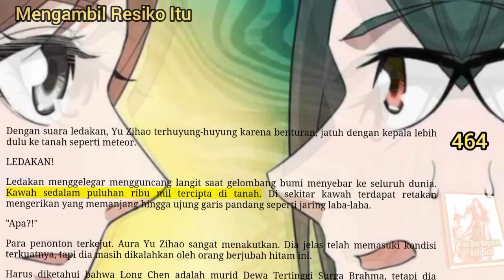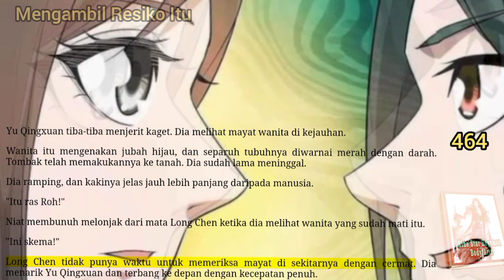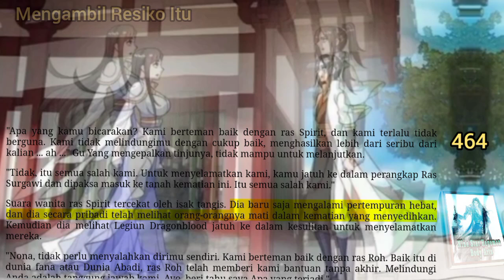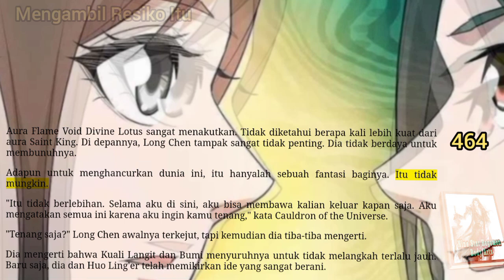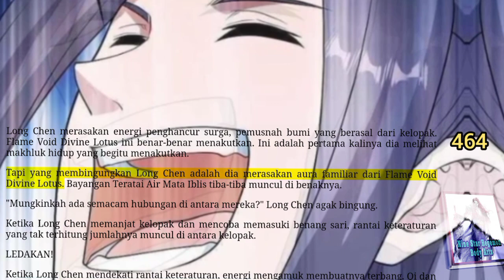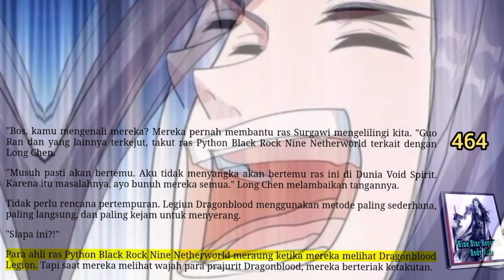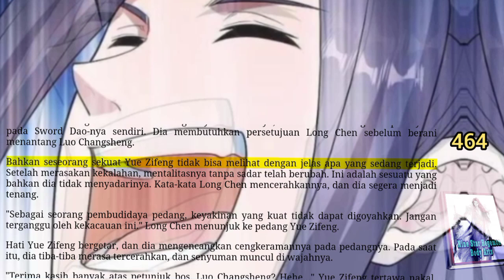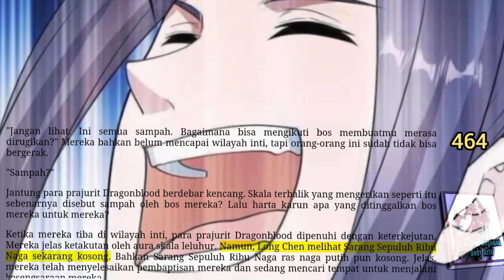Mengambil resiko Itu, NSHBA 464